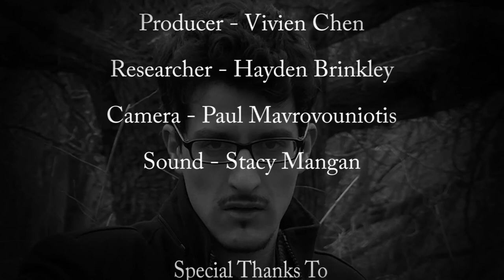Antigonish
A movie inspired by the poem 'Antigonish' by Hughes Mearns. Created for the HD video module while studying for a masters degree in Architectural Visualisation at the University of Kent.